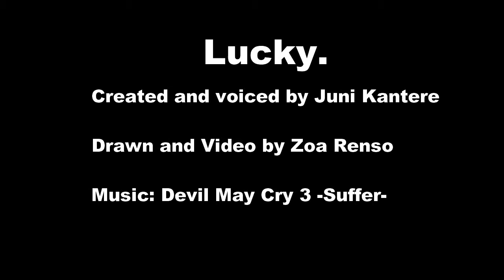Lucky you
The finished piece to a speed paint i will be posting next~